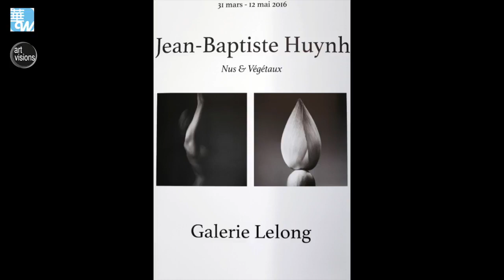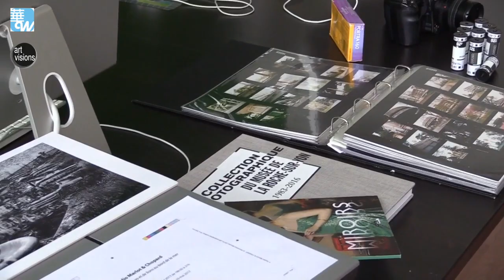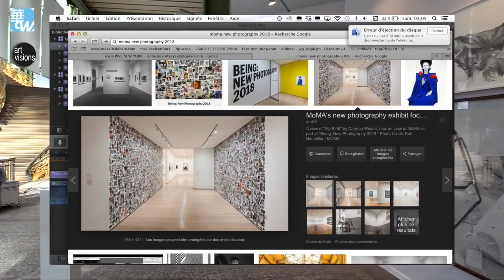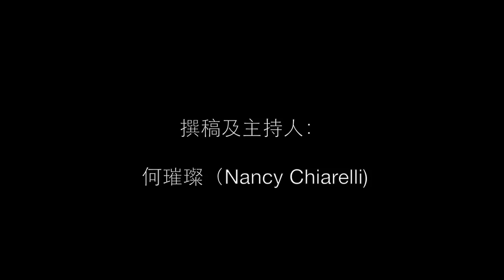中西方摄影艺术集萃（《巴黎艺术》第5期）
主持人：何璀璨
《巴黎艺术》